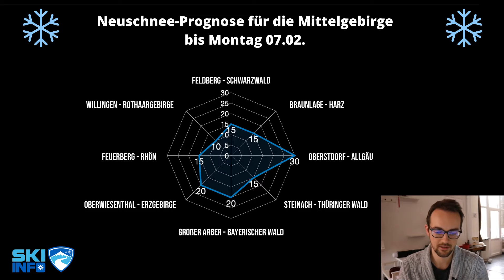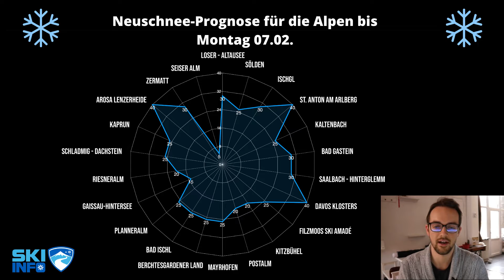Noch mehr Schnee: Bis Montag 40 cm in der Schweiz!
Am Freitag erreicht eine Kaltfront mit etwas Schnee zunächst die Mittelgebirge und am Samstag auch die Alpen. Dicker kommt es aber am Sonntag und Montag: Kräftige Schneefälle gepaart mit stürmischen Wind sorgen für Winterfeeling. Schwerpunkt am Sonntag in den Mittelgebirgen und in der Nacht zum Montag in den Alpen. Weiterhin große Lawinengefahr.